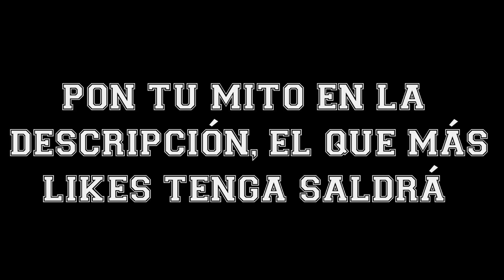Mito 3 | ¿Pueden chocarse dos Tomahawks? | ElyesonE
GRACIAS :D